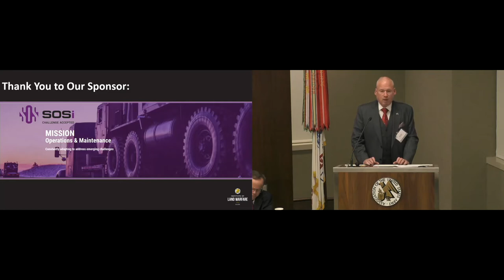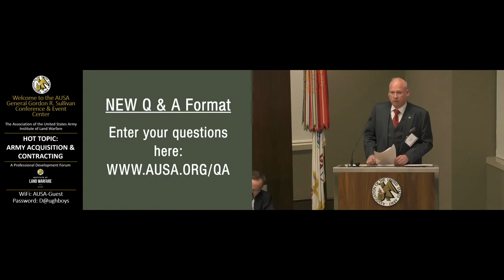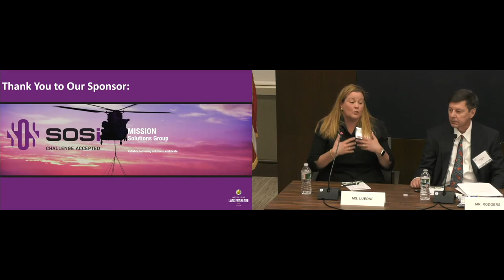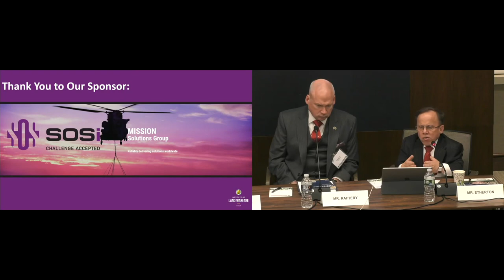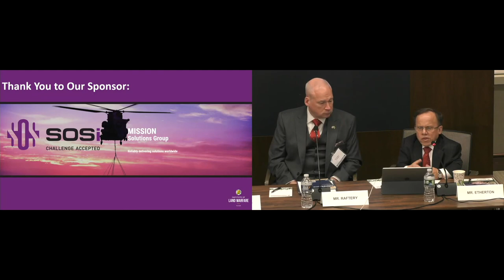2019 Army Acquisition & Contracting Hot Topic - PANEL 4 - Managing use of IP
Managing the use of Intellectual Property to enable Modernization

Panel Chair:
Brian W. Raftery
Acting Deputy Assistant Secretary of the Army for Strategy and Acquisition
Reform

Panel Moderator:
Jonathan Etherton
Founder and President
Etherton and Associates, Inc.

Panel Members:
MG David G. Bassett
Program Executive Officer
Command, Control, and Communications (Tactical)

Charles Harris
Associate Deputy General Counsel (Intellectual Property)
Office of the Army General Counsel

Philip D. Rodgers
Director of Acquisition Approaches and Management
Office of the Under Secretary of Defense for Acquisition and Sustainment

Adriana S. Luedke
Director and Associate General Counsel
Lockheed Martin Corporation

The Association of the United States Army Institute of Land Warfare
Army Acquisition & Contracting Hot Topic
"Focusing on the Road Ahead: Readiness, Modernization, and Reform"
2425 Wilson Boulevard, Arlington, VA 22201